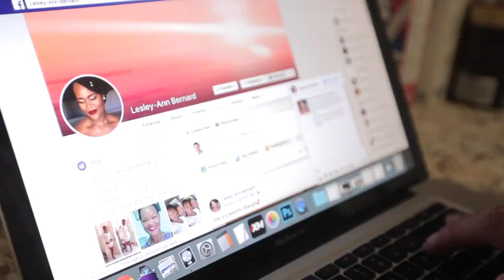CUC West Bay Sunrise 5K Walk/Run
The rivalry continues between Lesley-Ann Bernard & Matt Brown preparing for our 3rd Annual CUC West Bay Sunrise 5K taking place Saturday, March 7th. 🏃🏾‍♀️🏃🏽‍♂️

Will you be Runnin' in di Republic?

Not interested in the 5K walk/run? Every dollar counts. Remember: All proceeds benefit programs at the Sunrise Adult Training Centre and the Cayman Islands Athletic Association (CIAA).

Visit the event on our facebook page for more information on the event.